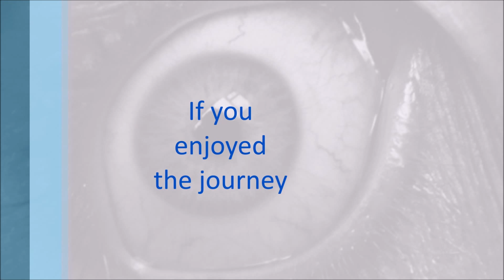Like my driving skills American Truck Simulator Demo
Me go crash crash bang bang